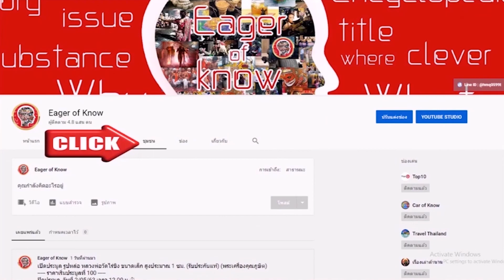พระเครื่องยอดนิยม พระกำแพงซุ้มกอ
พระเครื่อง พระยอดนิยม พระเครื่องยอดนิยม พระเครื่องคนดัง พระเครื่องคู่กาย ของเสริมดวง สามารถรับชมคลิปอื่นได้ที่ลิ้งค์
- ติดต่อพูดคุยกับแอดมินได้ที่ Add Line ID : @hmq0599t